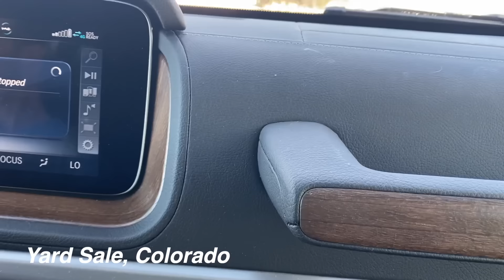Redecorating The New House and Regretting Our Furniture!